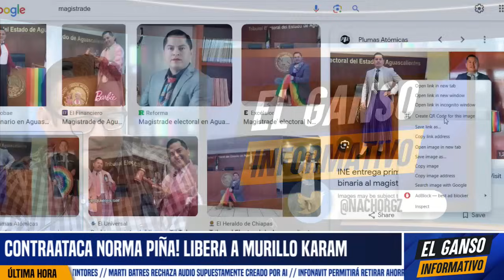MAGISTRADE ROMPE REDES!REFUERZA ESTEREOTIPOS